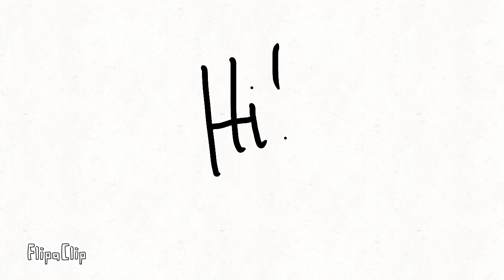Art contest owo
This is for me and my loafer

I did this randomly because I was bored

Last pep contest winners were

1.sigol
2.abigail tipton(I think XD)
3.olivia loves fell sans

This art contest
1.???
2.???
3.???
4.???

OwO

Bye~